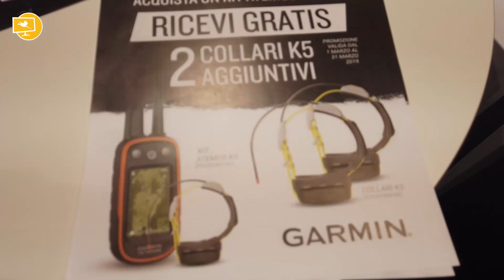Garmin - HIT 2019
Giancarlo di "Garmin" presenta a HIT 2019 le novità riguardo il tracciamento Cani, tra cui "Thermos"